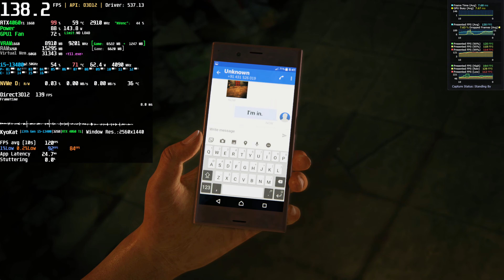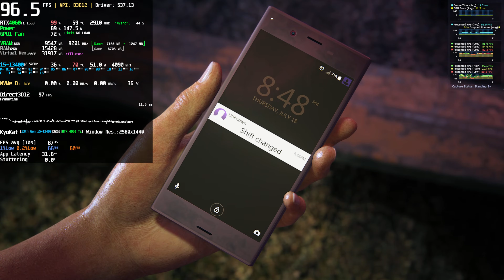RTX 4060 Ti - UNCHARTED 4: Legacy of Thieves Collection (The Lost Legacy) PC FPS Performance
4K - 1440p (FPS Loss when recording: 5FPS~10FPS) - RTX 4060Ti 16GB | i5-13400 Benchmark * Performance Test 60 FPS 1440p/4K Ultra Graphics | Steam
Game: UNCHARTED™: Legacy of Thieves Collection (UNCHARTED 4: A Thief’s End and UNCHARTED: The Lost Legacy) PC Gameplay
Game on SSD / Recorded with OBS 60FPS

00:00 Settings
00:36 Ultra Preset - 4K (DLSS Quality)
03:38 Ultra Preset - 4K (DLSS Performance)
06:31 Ultra Preset - 4K (DLSS Quality)
08:32 Ultra Preset - 1440p (DLSS Quality)
10:44 Ultra Preset - 1440p (No Upscale)
14:38 Ultra Preset - 1440p (DLSS Quality)
15:08 Ultra Preset - 1440p (No Upscale)

++ (Water Cooler Sangue Frio 2 (120mm) - Thermal Paste Arctic Silver 5)
+ RAM: 32,0GB (2x16) DDR4 - Dual-Channel @ 3200MHz
+ Games SSD NVMe R/W: 3.400 MB/s  3.000 MB/s
+ System: Windows 11 Home
+ Monitor: 32GN600-B Gamer LG UltraGear 32' (2560x1440@165Hz)